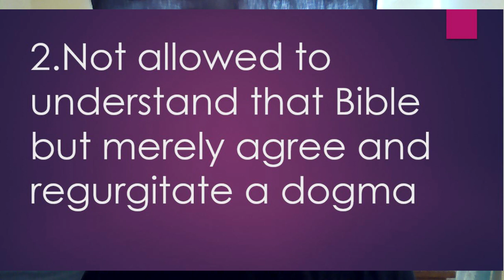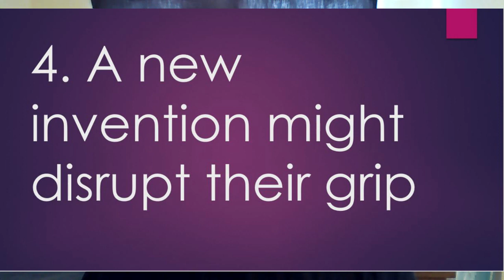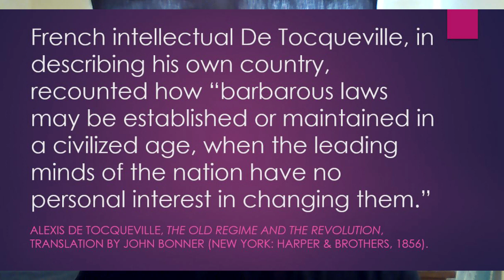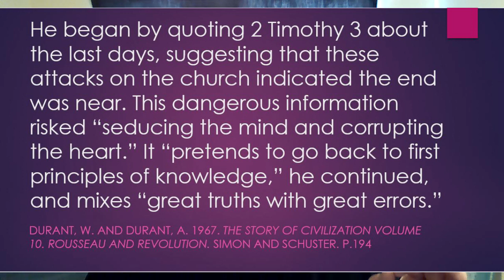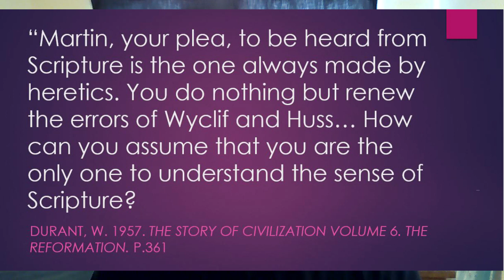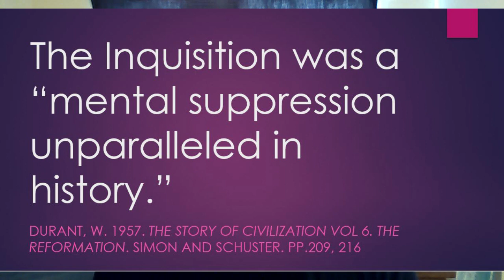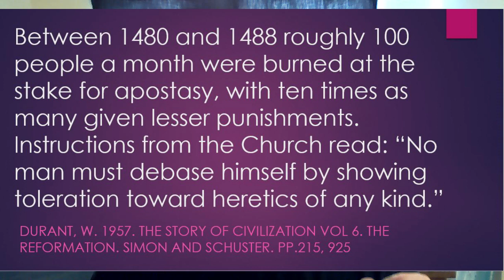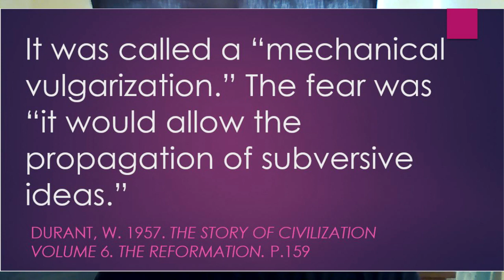4 Ways JWs are like Medieval Catholics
Jehovah’s Witnesses believe that their religion is the reestablishment of 1st century Christianity. There are some valid comparisons. A better comparison is with Catholics in the Middle Ages.

Extremely authoritarian and manipulative. It crushes the human potential of its adherents.
Not allowed to understand that Bible but merely agree and regurgitate a dogma
One of the greatest crimes one could commit is dissent; which is dealt with in a similar way.
A new invention might disrupt their grip

Historian Will Durant said of Martin Luther that “the man was immeasurably better than his theology.”  I feel the same way about Jehovah’s Witnesses. There is much to admire in the group, so much unexplored potential. Unfortunately the rigidity of the hierarchy stifles much of this. The 19th century French intellectual De Tocqueville, in describing his own country, recounted how “barbarous laws may be established or maintained in a civilized age, when the leading minds of the nation have no personal interest in changing them.”  Witness leadership simply sees no utility in loosening its iron grip. It’s a totalitarian, autocratic rulership. They call it theocratic but that’s just a euphemism.
The pope was kingmaker, literally. A king's rulership had no legitimacy unless the pope approved. The watchtower organization is like this system just in miniature.
 Just as if a King is incapacitated or leaves on a foreign trip and appoints a regent or vizer in his place, this replacement is the de facto King until the real King returns. The Governing Body, whether they realize it or not, have set themselves up as gods on Earth.
When they are criticised or disagreed with their response is often defensive, reactionary and manipulative.

In 1762 the archbishop of Paris, so aghast at the constant attack upon religion in France, wrote a twenty-nine page tract and ordered it read to all in his diocese. He began by quoting 2 Timothy 3 about the last days, suggesting that these attacks on the church indicated the end was near. This dangerous information risked “seducing the mind and corrupting the heart.” It “pretends to go back to first principles of knowledge,” he continued, and mixes “great truths with great errors.”  This fear-mongering is the same tactic employed by the Governing Body. It’s what keeps many people from realizing the spell that has been cast on them.
Not allowed to understand the Bible but merely agree and regurgitate a dogma:
Medieval Christians had no access to the Bible.
 When John Huss (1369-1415) was brought before a ‘judicial committee’ he claimed he should have the ability to interpret scripture himself. The Church argued that “scripture must be interpreted not by the free judgement of individuals but by the heads of the Church.”  Likewise when Martin Luther was called before a judicial committee he was addressed like this:
“Martin, your plea, to be heard from Scripture is the one always made by heretics. You do nothing but renew the errors of Wyclif and Huss… How can you assume that you are the only one to understand the sense of Scripture?
Luther then makes his famous speech where he asks only to be proven wrong from scripture or “evident reason.”
The infamous Inquisitions of the Catholic Church, much like judicial committees of the Governing Body, were an occasion where several men judged another in secret, with the presumption of guilt and under the banner of a holy cause. The Inquisition tribunal was prosecutor, judge and jury and the accused was to swear never to reveal details of the trial if released. In Spain it was a requirement of the faithful to reveal to authorities any knowledge of apostasy. These features are no different to those employed by Jehovah’s Witnesses today. The only significant departure is the lack of physical torture, which of course would be illegal today. The ultimate aim is nonetheless identical - control. The Inquisition was a “mental suppression unparalleled in history.”  Between 1480 and 1488 roughly 100 people a month were burned at the stake for apostasy, with ten times as many given lesser punishments. Instructions from the Church read: “No man must debase himself by showing toleration toward heretics of any kind.”

It was the invention of the printing press that eventually chastened the Pope. It was called a “mechanical vulgarization.” The fear was “it would allow the propagation of subversive ideas.”  It sure did. Witnesses are constantly warned against the ‘dangers of the internet’ for the same reason. One can foresee a time when a chastening of their own comes.